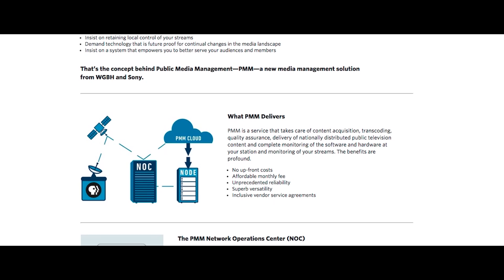WGBH Delivers Master Control in the Cloud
WGBH uses AWS Cloud services and Sony Ci to power their master control product and enable public media companies to reduce production costs and seamlessly deliver content for viewers on any type of device.